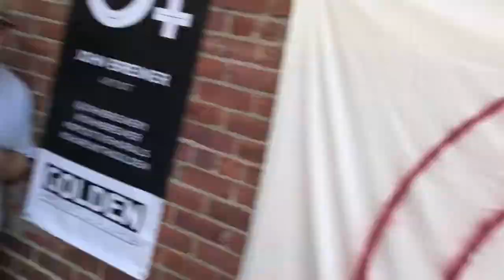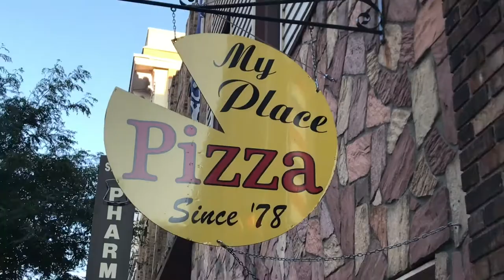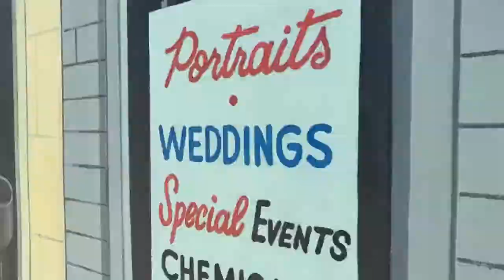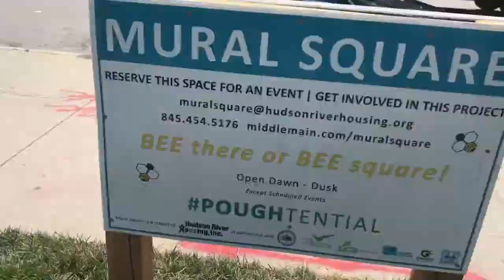JADE PALACE LABS [Explore 1]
Jade Palace Labs Explore The O+ [Positive] festival in Poughkeepsie NY. And takes a closer look at the fantastic mural art and music the festival has to offer. You can find out more about O+ Festival and if they have them near you @ opositvefestival.org
THE O+ MISSION
BY EXCHANGING THE ART OF MEDICINE FOR THE MEDICINE OF ART O+ EMPOWERS COMMUNITIES TO TAKE CONTROL OF THEIR COLLECTIVE WELLBEING

Camera, Sound, Beats by Silver Hermit
Additional photos by: D. Kowalski , E. Stetz , Oppositive Fest Poughkeepsie.

MURAL ARTISTS
BOOGIE
EUGENE STETZ
JOHN BREINER
MR PRVRT
PAUL COUGHLIN